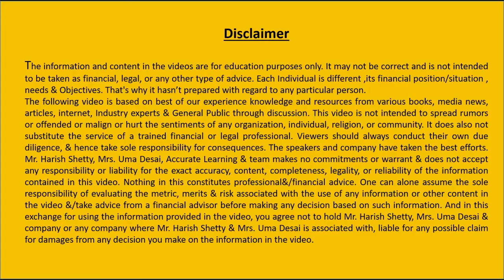Income Allocation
Description:-
Senator Elizabeth Warren “50/20/30 budget rule"
In this Book All You’re Worth: The Ultimate Lifetime Money Plan.
The basic rule is to divide up after-tax income and allocate it to spend: 50% on needs, 30% on wants, and socking away 20% to savings.
50% Needs 30% Wants & 20% on Savings
Every Individuals Family’s Income earning member and dependent is different, age and lifespan cycle is different according to need base analysis one need to cap and do smart allocation which help achieve all your financial goals easily & hassle free.
It will help assess your current spending pattern
It will give tools to manage your cash management
You can do % wise spending on Needs Wants & Savings
One should eliminate unwanted unnecessary expenses & do essential expenses control nonessential expenses decreases debts and increase savings Investment for wealth creation.